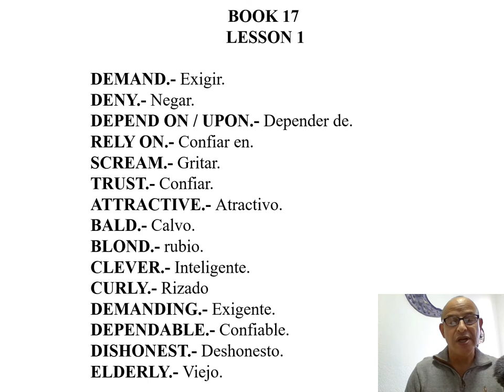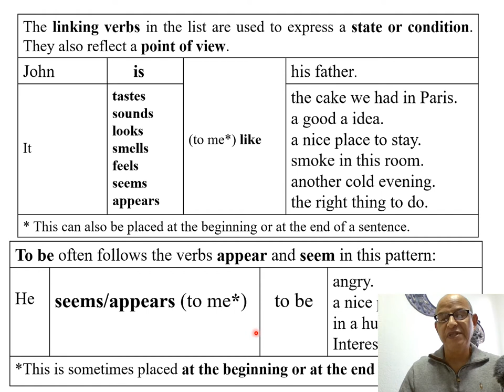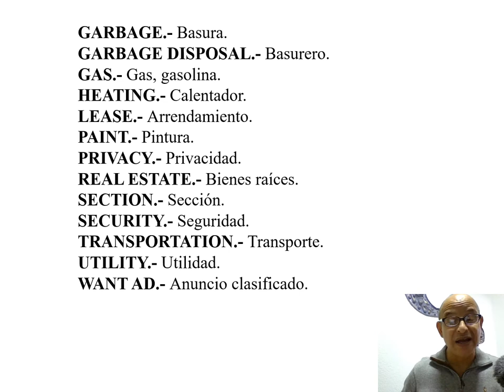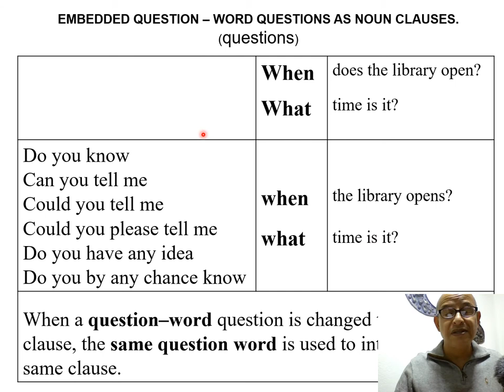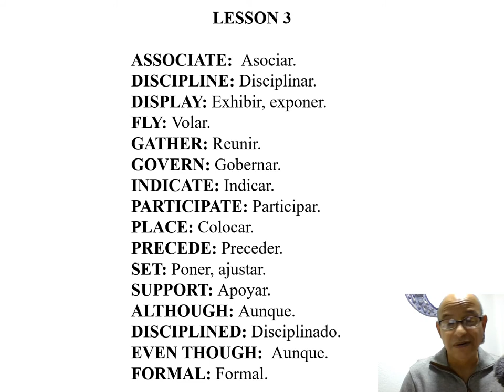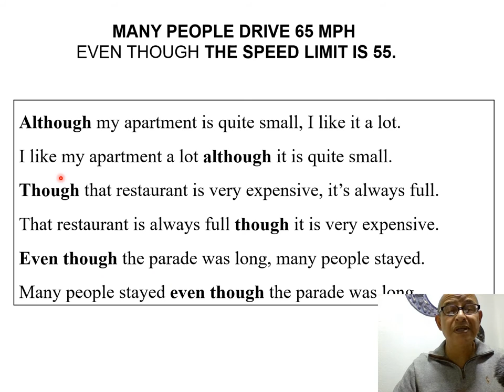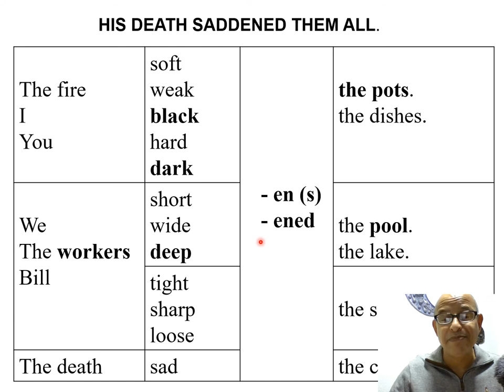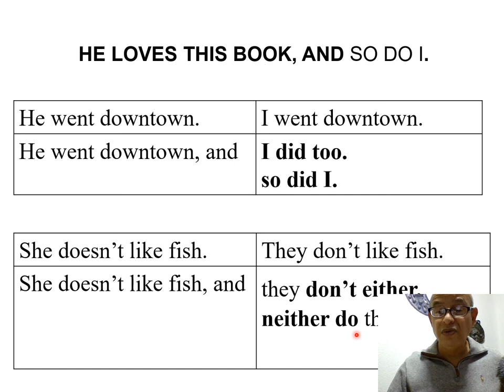BOOK 17 Explained by Dr Galindo.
Grammar, Book 17, American Language, English Teaching. Para compañeros de cualquier parte de la república que tienen sus libros y no pueden asistir a clase. Explicación en L1.